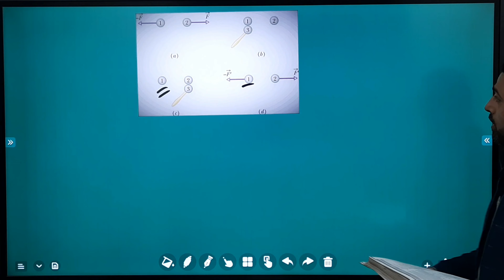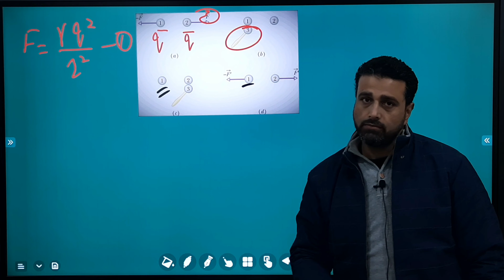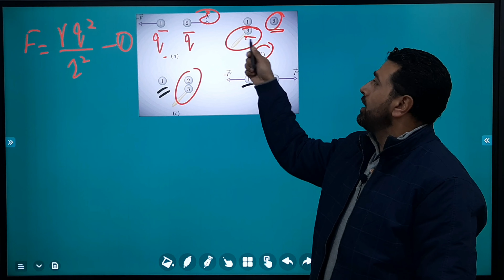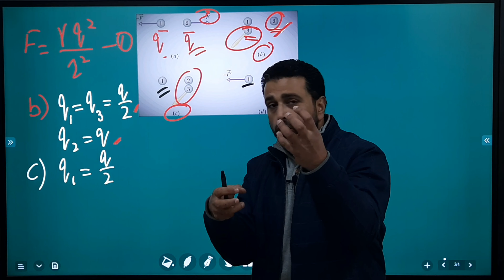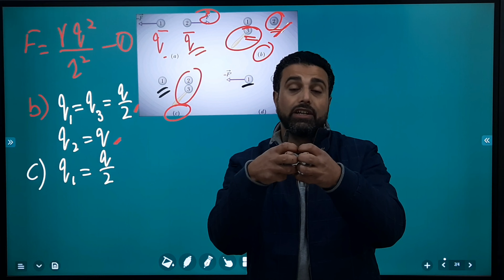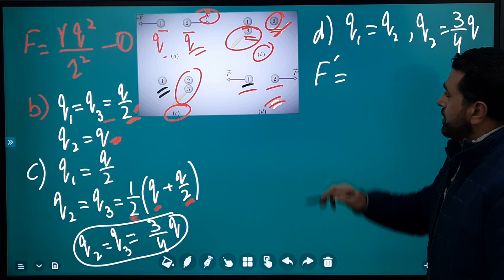HALLIDAY RESNICK WALKER CHAPTER 21 PROBLEM 4(ENGLISH)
solutions to problems of FUNDAMENTALS OF PHYSICS HALLIDAY RESNICK WALKER
CHAPTER 21
PROBLEM 4

 Identical isolated conducting spheres 1 and 2 have equal charges and are separated by a distance that is large compared with their diameters. The electrostatic force acting on sphere 2 due to sphere 1 is F. Suppose now that a third identical sphere 3, having an insulating handle and initially neutral, is touched first to sphere 1, then to sphere 2 , and finally removed. The electrostatic force that now acts on sphere 2 has magnitude F’. What is the ratio F'/F?